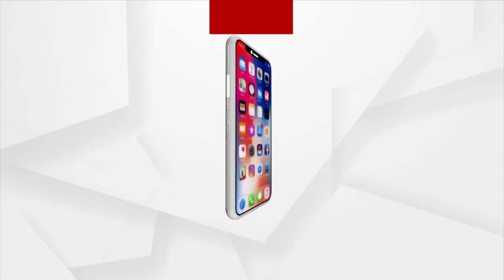Raja Utsav 2023| Visuals From Maa Baliharachandi's Temple In Brahmagiri